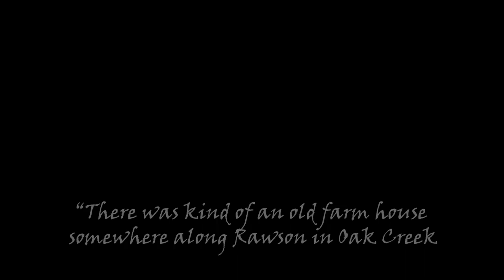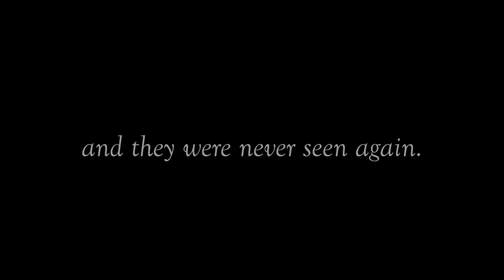unboxing a "haunted" doll to give to my in-laws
please just pretend this video is seasonally relevant okay.